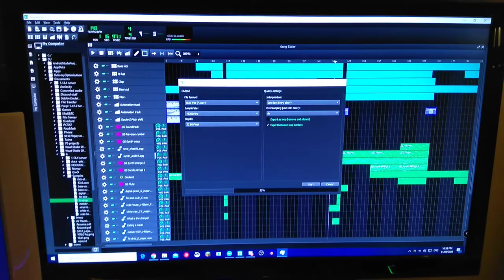How to Turn Your PC Into a Room Heater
Want to use your PC as a very expensive room heater?
Try exporting audio at needlessly high quality and feel the temperature soar!

Seriously tho... Don't export at 192000 Hz
It's pointless.